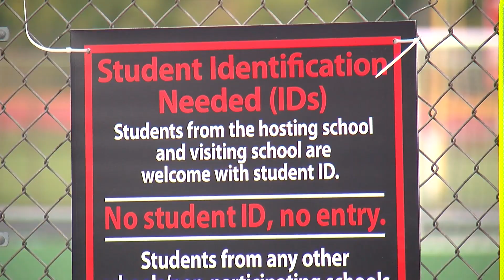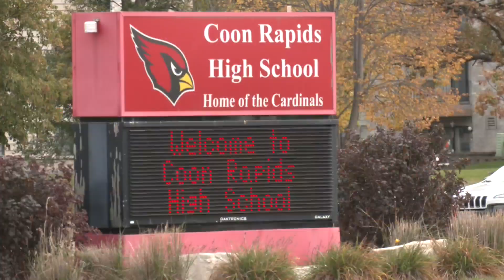Police find four "ghost guns" during Coon Rapids homecoming game, 4 charged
Four teenagers face charges after police found multiple guns in the parking lot of Coon Rapids High School during Thursday evening's homecoming game.